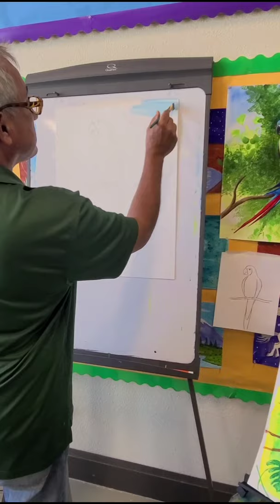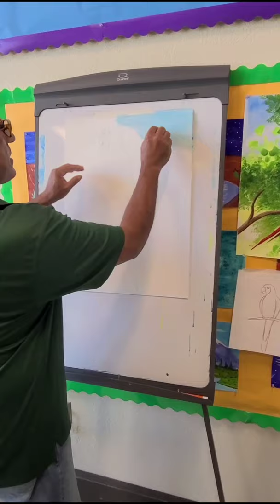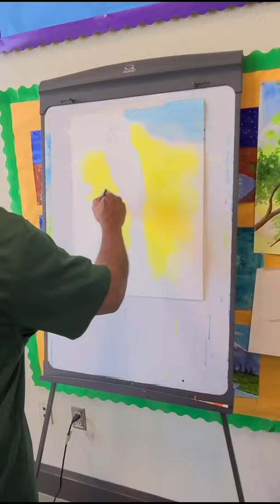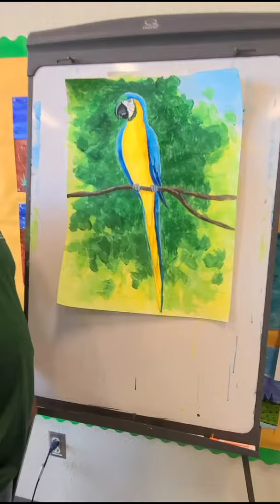Spanish 2nd Virtual Art Class